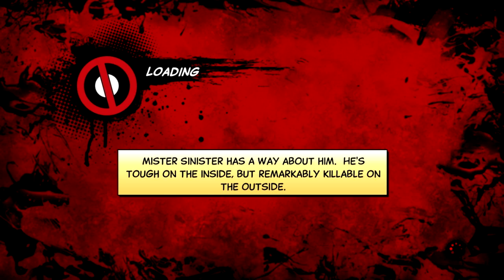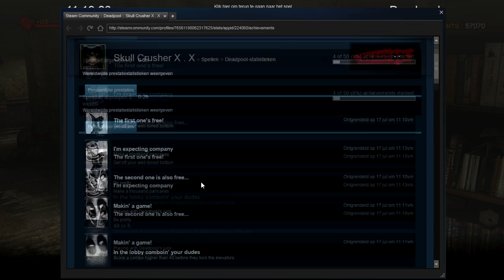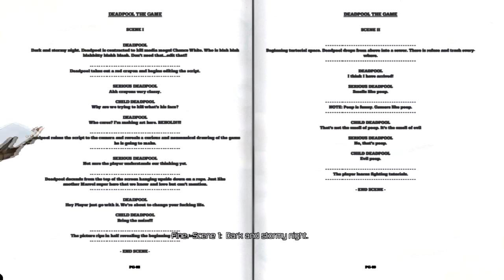Deadpool - Walkthrough - Part 1 - Meet Deadpool he's uuuuh....?